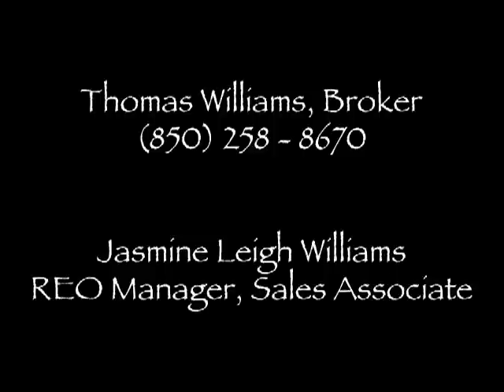Pace Foreclosures - Pace Real Estate - Williams Group Foreclosure Sales - 32571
- Pace foreclosed home has new flooring, fresh paint, and a great floor plan. This property is being sold AS IS. To get more information about this Pace home for sale or other Pace real estate call Thomas Williams at (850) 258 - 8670 or e-mail . Thomas Williams and Jasmine Leigh Williams are the Emerald Coast's real estate sales professionals for condos, commercial real estate, development sites, homes, residential and commercial lots.  Williams Group has one of the largest inventories of distressed properties in Florida. Search Williams Group's foreclosed properties and traditional sales & register on the website to have properties e-mailed directly to you. To see new Florida foreclosures for sale and price reductions or to search the Florida pandhandle's real estate inventory go to Williams Group's popular Facebook or follow Williams Group on Twitter Williams Group also sells non-distressed properties such as commercial real estate, condos, traditional home sales, investor flips, and new construction FL properties.  You can also view properties that are not distressed property sales (meaning not short sales, pre-foreclosures, or foreclosures) and search real estate by visiting or visit the Williams Group's Florida Properties Facebook Are you ready to buy a condo, house, residential or commercial lot, or commercial property or are you ready to sell?  Call Thomas Williams at (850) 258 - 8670.  We'll put our professional team to work for you!  Williams Group, Leading the Industry - (Up to date as of September 29,2013, Call for more information)